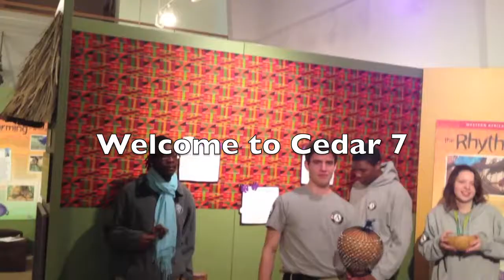Welcome to Cedar 7!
A short introduction to Cedar 7 -- "Team the Best AmeriCorps NCCC Team"!